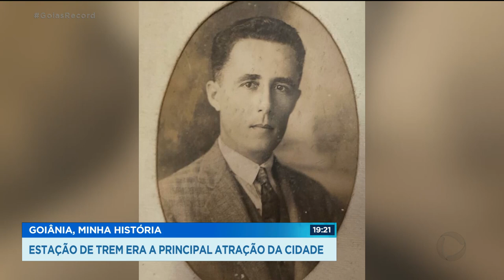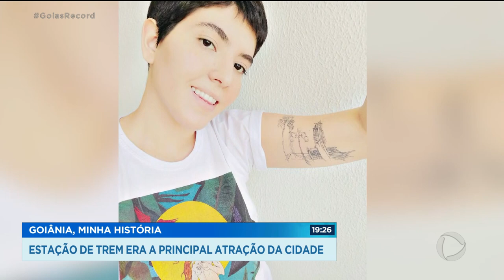GOIÂNIA, MINHA HISTÓRIA: ESTAÇÃO DE TREM ERA A PRINCIPAL ATRAÇÃO DA CIDADE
QUEM CONHECE A EUROPA SABE QUE LÁ, PRA TODO LADO, É POSSÍVEL VIAJAR DE TREM. E AQUI EM GOIÂNIA JÁ FOI ASSIM TAMBÉM. NO INÍCIO DA CAPITAL, A ESTAÇÃO FERROVIÁRIA VIVIA LOTADA. ERA O POINT MAIS MOVIMENTADO DA CIDADE. DE LÁ, PARTIAM TRENS PRA CIDADES DA REGIÃO METROPOLITANA E PRO INTERIOR.